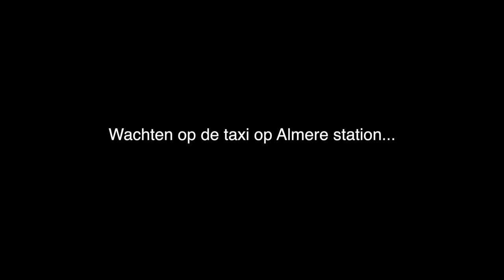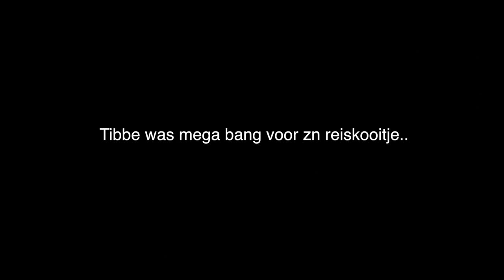VEEL TE VEEL TERRASJES | JULIA VAN BERGEN